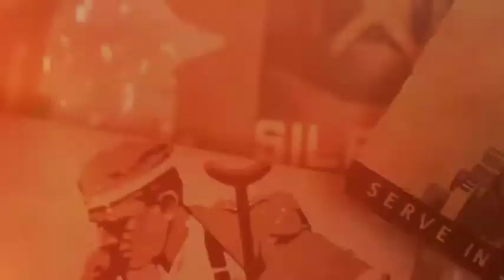盧惠娟：與被壓迫者站在一起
美國好萊塢影星李察吉爾，很早就和西藏站在一起，遭中國市場封殺，付出代價。當中共強權霸凌西藏民族，你選擇站在旁邊冷冷看戲？還是選擇和被壓迫的西藏民族站在一起反抗霸權？很多人會想很多理由，像是修行人不要碰政治，好好過日子，或從事各行各業的人不需要涉入政治，政治太複雜。今天換位思考，如果是你的孩子在學校被同學老師長期欺負，你能忍受嗎？你可希望別人伸手扶他一把？